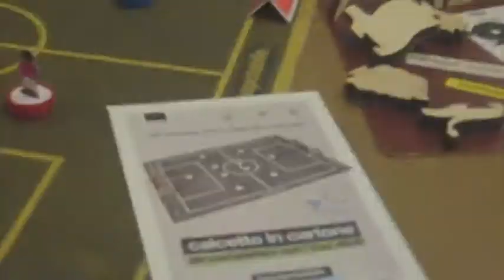Negozi Tuttogratis, dove il mio scarto serve a qualcuno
Negozi Tuttogratis. Nel nord Europa ci sono e anche Bolzano ne ha aperto uno che si chiama "Passamano". Rossella Traversa, Consiglio di Zona 4, ce lo racconta durante Giacimenti Urbani a Cascina Cuccagna. "Milano è pronta per aprirne uno".